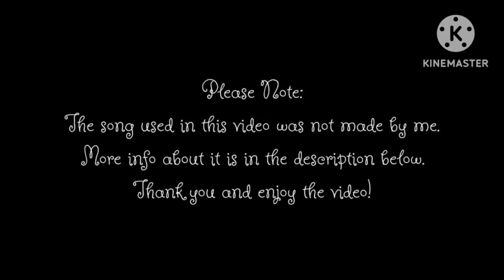Pibbified Kuromi and Baku Concept (FNF x Pibby x Sanrio)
Prepare for trouble, make it double.
oh wait wrong characters.

The song used for this concept is a pibbified SpongeBob and Patrick song by Smoke Cannon (RIP) called "F.U.N."

If you want to support me further, than go check out my DeviantArt account, where I post my art there sometimes.

Anyways, hope you enjoy the video and have a nice day!